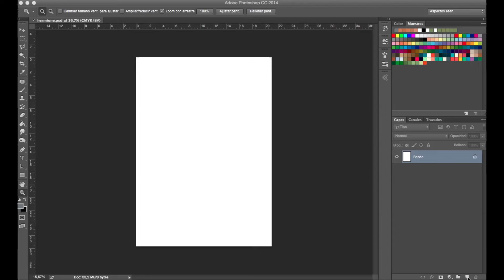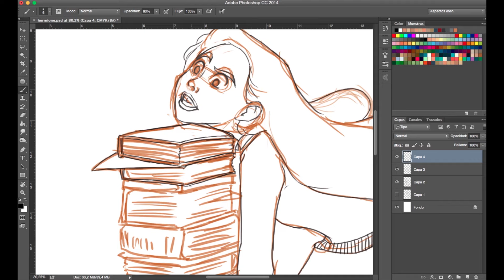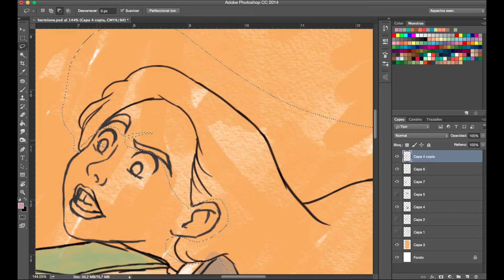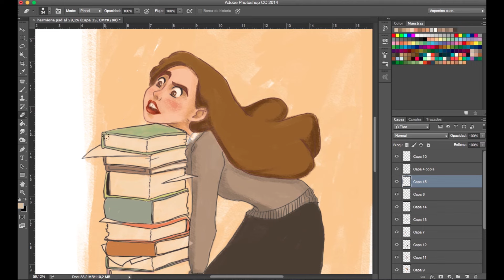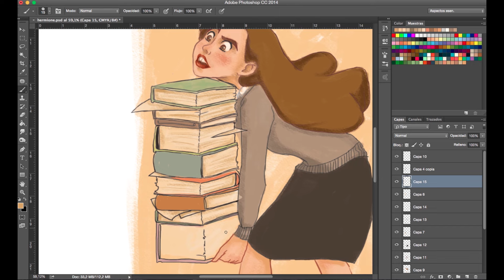Speed Painting "Hermione" (Harry Potter)